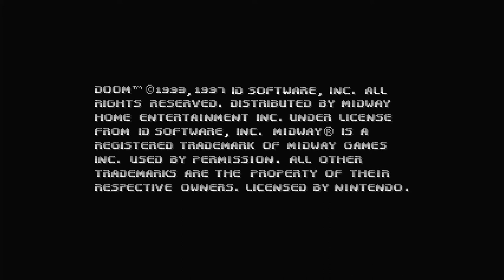DooM 64 on N64Digital by Pixel FX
Just a quick test, intro and really bad gameplay (too dark, needed to adjust the screen and bam. Dead. ;-) ). Just looking for a solution to fix the screen tearing, I'm new at this stuff.